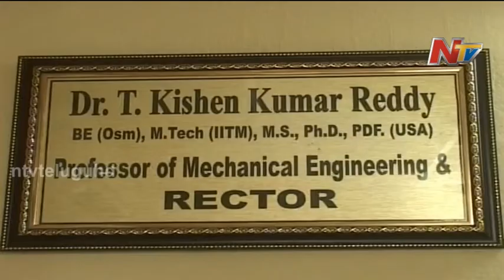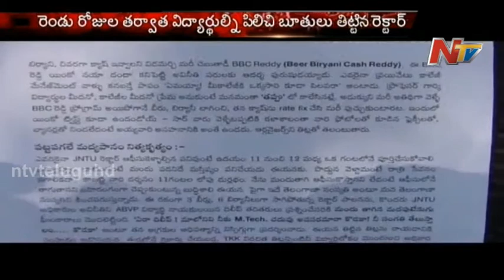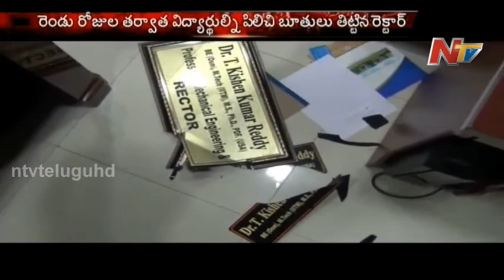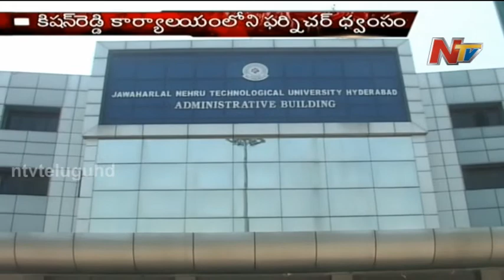JNTU Rector Abusive Language in Phone with Students - Be Alert